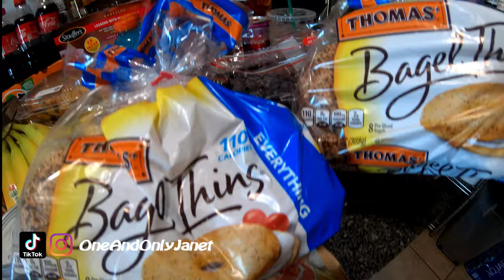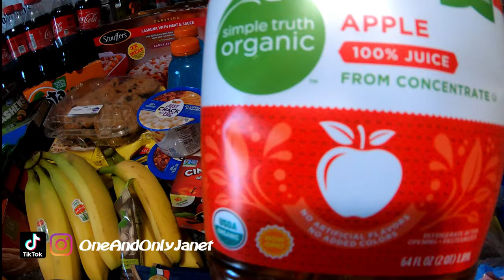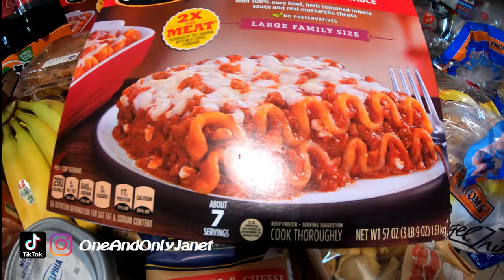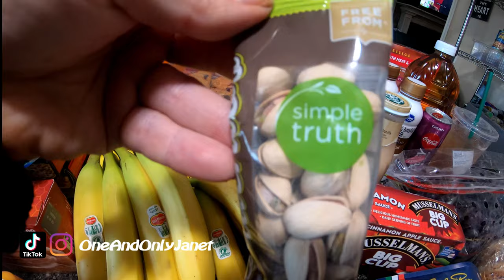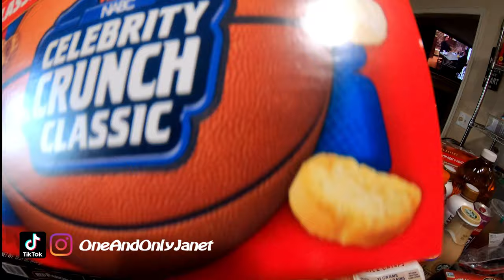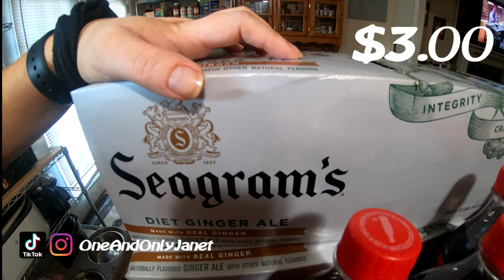1st Grocery Haul of 2020 | Kroger Haul $154 | JBV #96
Hey Guys!

Want to see what we picked up from Kroger this week? We spent just at $154 and that is why I think we are going to switch to once a month grocery shopping!